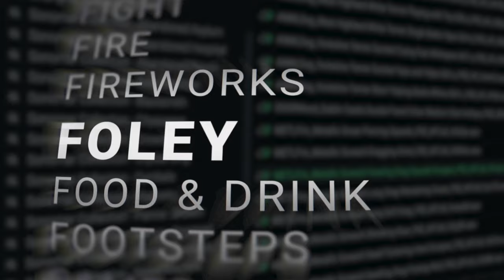Introducing CORE 3 - Library Bundles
Fuel your creativity with award-winning quality sound for less than ever. CORE 3 delivers the latest update to our best-value general library series. Bundle and save big on our highest quality sound effects libraries to empower your sonic storytelling. Work faster and deliver your best with comprehensive collections of go-to sound effects for every project – curated from Academy Award®-winners and world-class recordists.